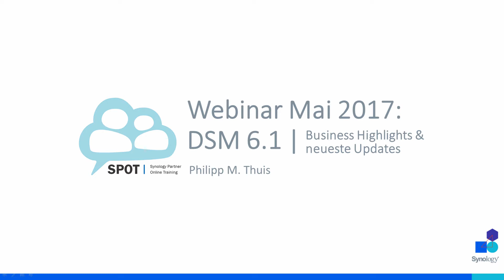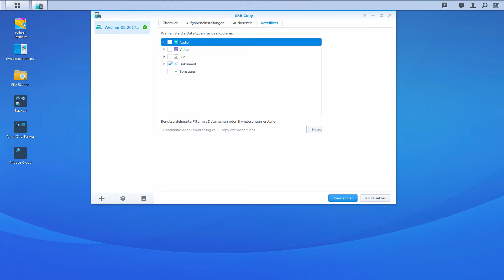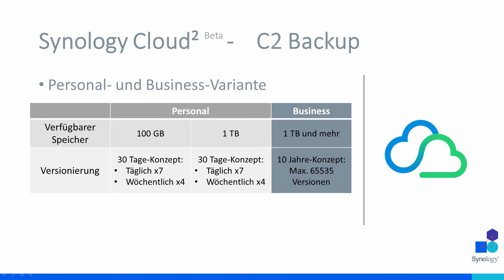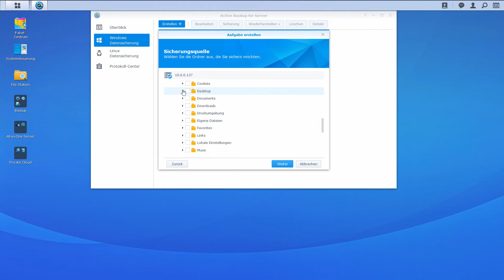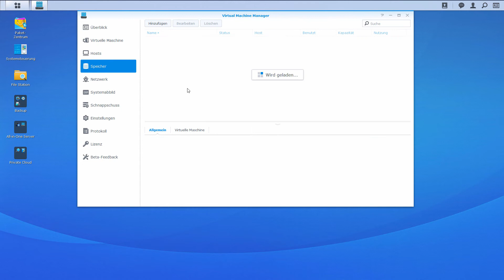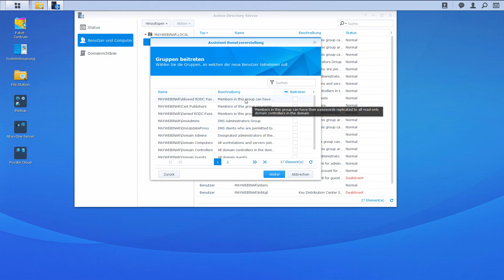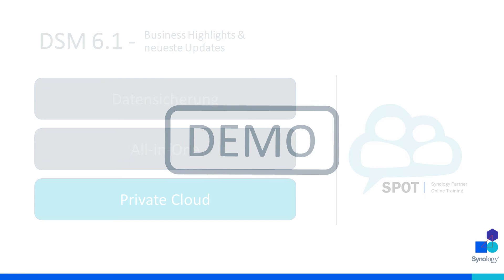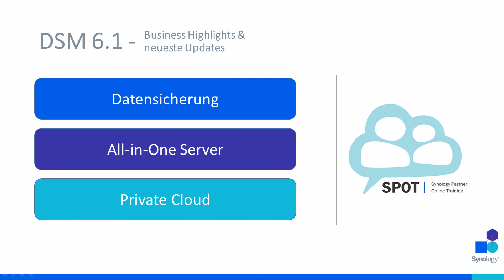Business Highlights & neueste Updates im DSM 6.1 (Synology Webinar)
In diesem Webinar stellen wir Ihnen die neuesten Updates unter DSM 6.1 und somit gleichzeitig die Highlights für Business-Kunden vor. Dabei geht es insbesondere um die Themenbereiche „Datensicherung“, „All-in-One Server“ und „Private Cloud“.

1. Finden Sie das ideale NAS für Ihre Anforderungen
2. Senden Sie uns eine direkte Anfrage
3. DSM, das Betriebssystem aller Synology-NAS testen